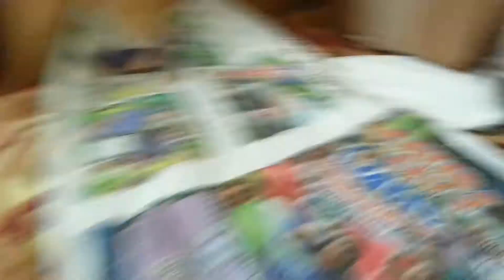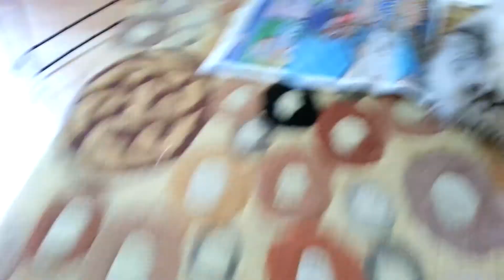Mochi and Otis on separate sides of the fence